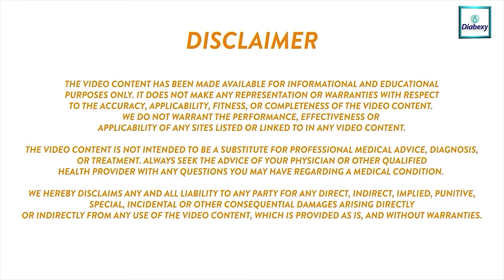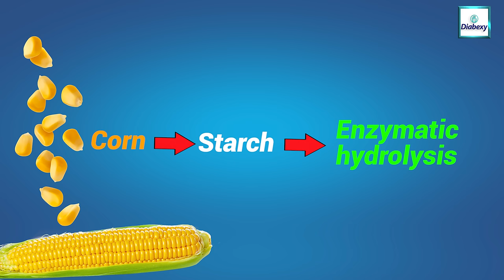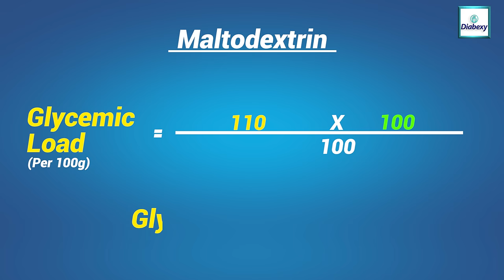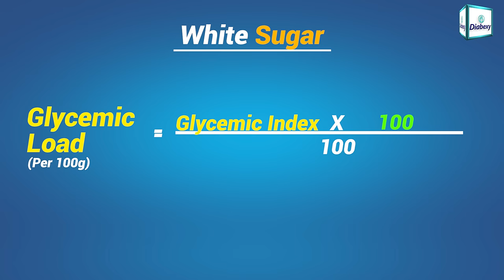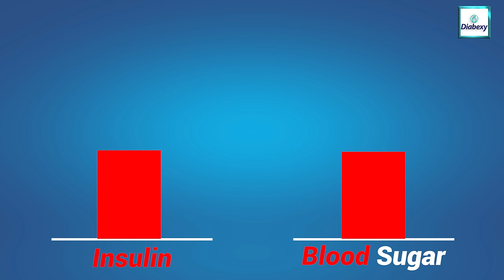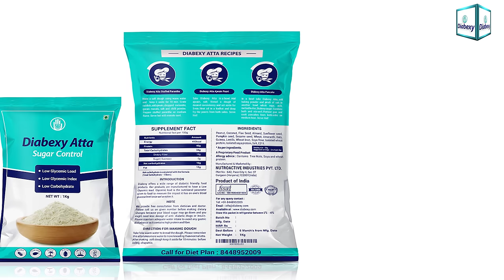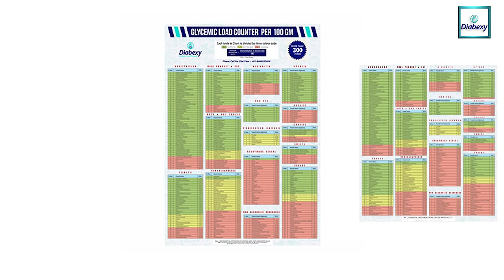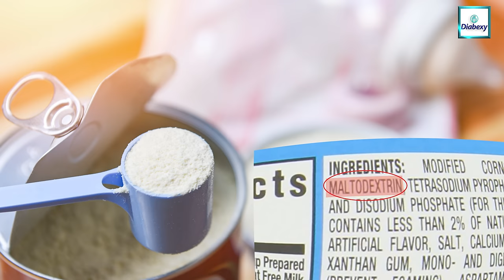Worst Food in Diabetes | चीनी से भी ज्यादा खतरनाक | Diabexy Q&A 22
Book a Free Consultation With Our Certified Diabetes Reversal Coach

Q&A - 22

Most Dangerous Food for Diabetics | Worst Food in Diabetes चीनी से भी ज्यादा खतरनाक

In this video we have discussed about the worst food in Diabetes which people might be using unknowingly. A food which is more dangerous than white sugar for a diabetic patient. Watch this video to find in which food products this food is found.

इस वीडियो में हमने मधुमेह में सबसे खराब भोजन के बारे में चर्चा की है जिसका लोग अनजाने में उपयोग कर रहे होंगे। एक ऐसा भोजन जो मधुमेह रोगी के लिए सफेद चीनी से भी ज्यादा खतरनाक है। यह भोजन किन खाद्य उत्पादों में पाया जाता है, यह जानने के लिए यह वीडियो देखें।

Diabexy products are specially designed for diabetics. They help in managing blood sugar levels while supplementing your daily nutritional requirement. With over a decade of research and development to develop low glycemic load food product, we believe that it is possible to reverse diabetes (डायबिटीज रेवेर्सल) with the help of healthy eating habits and disciplined lifestyle.

Diabexy उत्पादों को विशेष रूप से मधुमेह रोगियों के लिए डिज़ाइन किया गया है। वे आपकी दैनिक पोषण संबंधी आवश्यकता को पूरा करते हुए रक्त शर्करा के स्तर को प्रबंधित करने में मदद करते हैं। कम ग्लाइसेमिक लोड वाले खाद्य उत्पाद को विकसित करने के लिए एक दशक से अधिक के अनुसंधान और विकास के साथ, हम मानते हैं कि स्वस्थ खाने की आदतों और अनुशासित जीवन शैली की मदद से मधुमेह को उलटना संभव है।

At Diabexy, we believe it is possible to reverse diabetes with the support of knowledge and discipline. Let's eradicate Diabetes from India. We provide free consultation with our team of certified dieticians and licensed medical doctors to support your Diabetes Reversal Plan.

डायबेक्सी में, हमारा मानना ​​है कि ज्ञान और अनुशासन के समर्थन से मधुमेह को उलटना संभव है। आइए भारत से मधुमेह को जड़ से खत्म करें। हम आपकी मधुमेह उत्क्रमण योजना का समर्थन करने के लिए प्रमाणित आहार विशेषज्ञों और लाइसेंस प्राप्त चिकित्सा डॉक्टरों की हमारी टीम के साथ मुफ्त परामर्श प्रदान करते हैं।

To join a systematic and structured program for Diabetes Reversal which includes live educational Zoom workshops with Mr. Lokendra Tomar and his team,